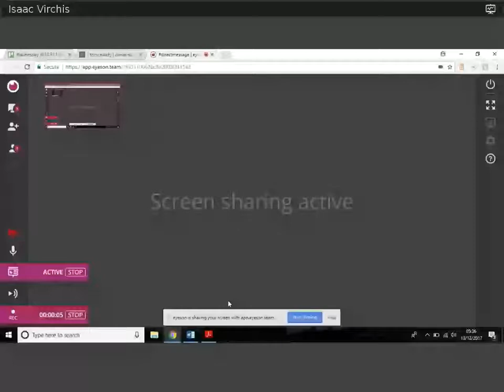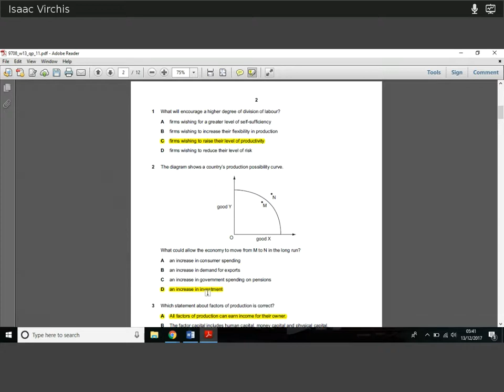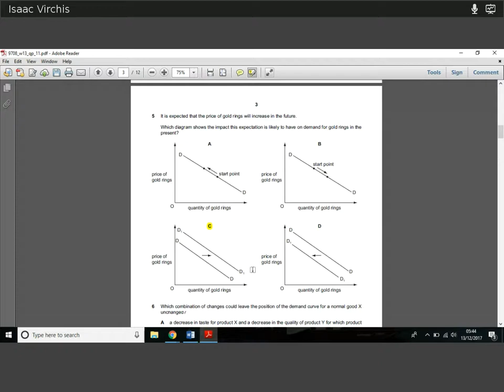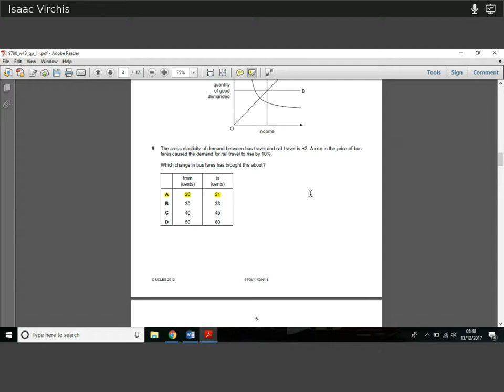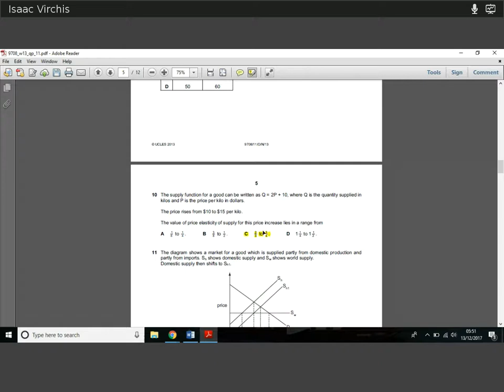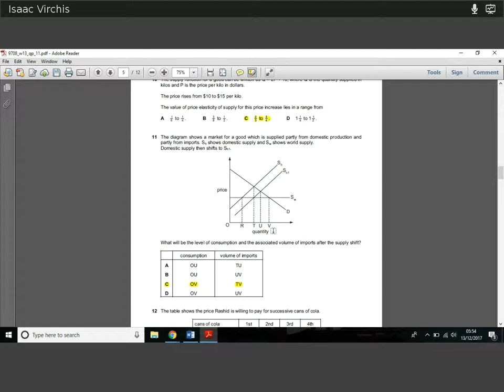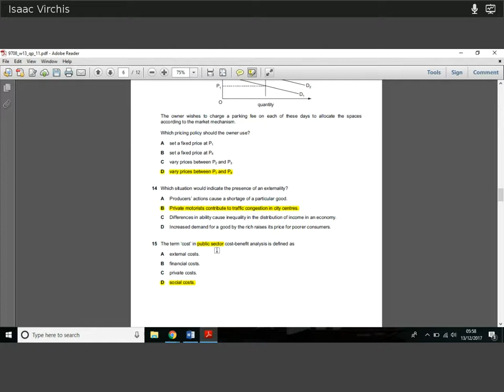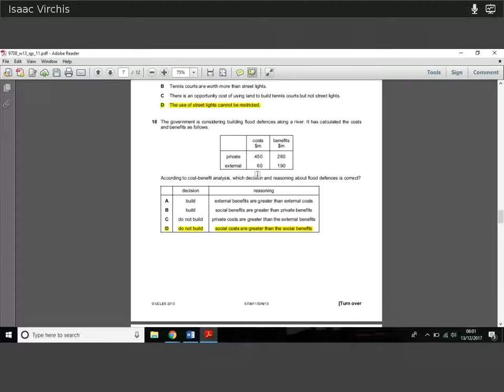CIE AS Economics 9708 | W13 P11 | Solved Past Paper (Part 1)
ZClass brings you CIE AS Economics 9708 Solved Past Papers. ZClass is a collaboration between ZNotes.org and Cambridge Leadership College with one goal - making it possible for anyone, anywhere to create a better life through access to free education.